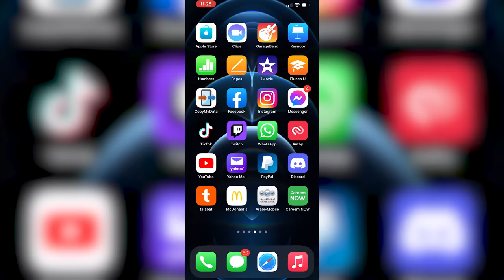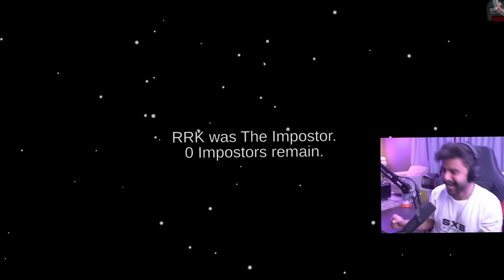سوينا تريند التيكتوك ولكن ب امونج اس 😂💔!! (ترقص = تموت 😳😂!!)